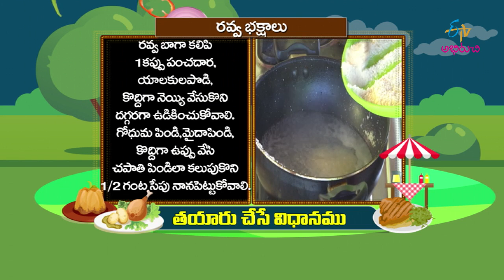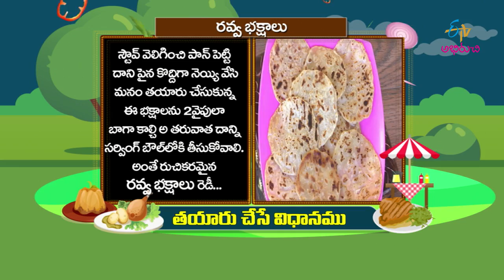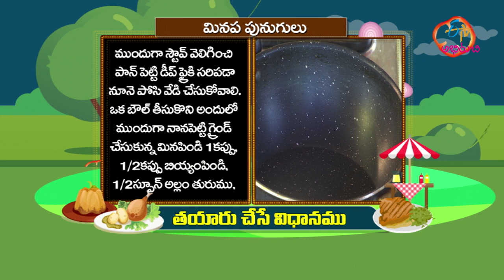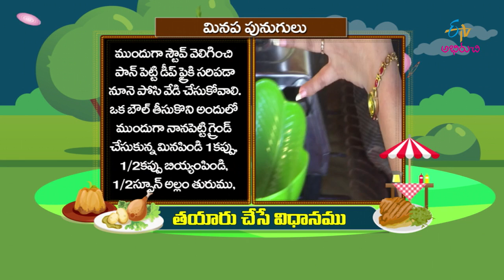Rava Bakshalu | Prayan Palaharaalu | 9th November 2018 | Full Episode | ETV Abhiruchi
The main concept of this show is when people are on long journey  or they are in travelling remote areas they might not be able to find food properly at meal times.The process of preparing side snack with nutritive values of the ingrediants.